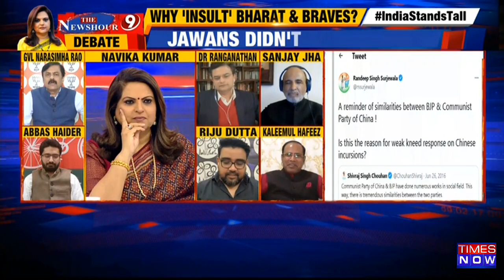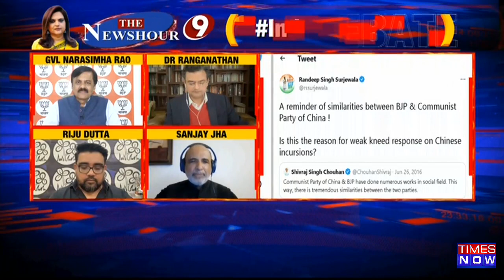'Ecosystem' Undermines Grit, Cong Leads Attack On PM Modi | BJP Cites 'China Cash To Cong'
In this episode of The Newshour, the host Navika Kumar will be discussing how
by crossing the Line of Actual Control (LAC) in Tawang last week, Chinese forces attempted to "unilaterally change the status quo" in Arunachal Pradesh, but Indian soldiers repulsed them, the government declared in parliament today. Defence Minister Rajnath Singh stated in a statement read in both houses that the Indian forces stopped the Chinese from snatching territory in Arunachal Pradesh and "compelled the Chinese troops to return to their stations." The situation was described as "steady" by China. According to our understanding, the situation along the China-India border is stable overall, said Wang Wenbin, a spokesman for the foreign ministry. He also said that the two nations "kept an open conversation on the border issue through diplomatic and military channels." The Congress was accused of interfering with procedures by Home Minister Amit Shah as a question on the Rajiv Gandhi Foundation was scheduled for today.
We are joined by a few panelists.
“National security is a bipartisan issue. The opposition has a democratic right to question the govt. The political slugfest between the Congress & the BJP doesn't make India look good at all,” said Sanjay Jha, Author.
“The entire country is proud of the jawans who have given China, a bloody nose," said Anand Ranganathan, Author.
“"Was Congress transparent on MoU with CCP or the conversation of Rahul Gandhi with the Chinese envoy when the Doklam standoff was underway," said GVL Narasimha Rao, MP.
“Why didn't the govt inform the Parliament about the clashes in Tawang on December 9 itself? What is it afraid about," said Kaleemul Hafeez, AIMIM.
“This is not the time to indulge in whataboutery. The govt must take everyone into confidence. We must display unity,” said Abbas Haider, SP Spokesperson.